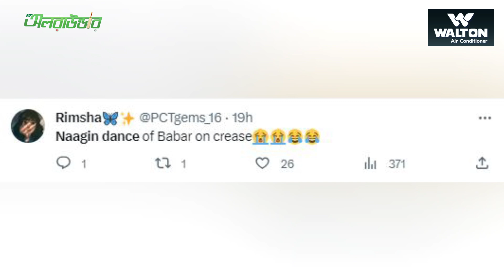সোশ্যাল মিডিয়া জুড়ে 'নাগিন ড্যান্স' দেখতে ভক্তদের তোলপাড়, প্রথম ম্যাচে বাবরও দেখিয়েছেন নাগিন ড্যান্স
সোশ্যাল মিডিয়া জুড়ে বাংলাদেশ-শ্রীলঙ্কা ম্যাচে 'নাগিন ড্যান্স' দেখতে ভক্তদের তোলপাড়, প্রথম ম্যাচে বাবর আজম নিজেও দেখিয়েছেন 'নাগিন ড্যান্স'!